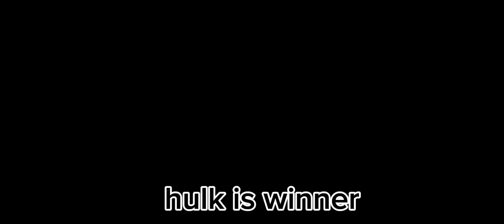spider man fighter3 PT 26 new gameplay in 2023